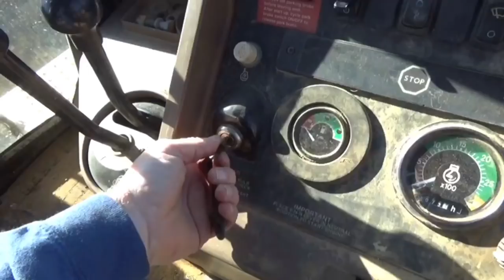John Deere 310 backhoe taking down a big pine tree!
Tag along as I take this tree down with a good friend!

Olight flashlight

Big camera

Wireless mics

Editing software

Audio recorder

Shotgun mic

Rode micro mic